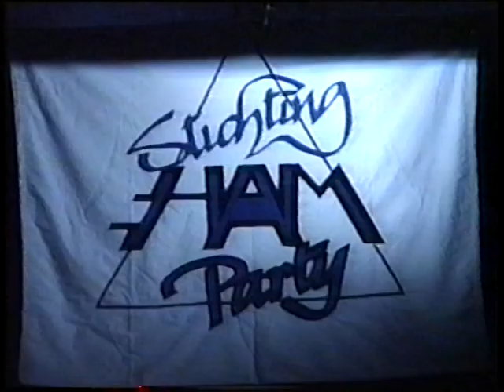B J Hegen Blues Band - Ham party Vorden 1988.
De 2e editie van de Stichting Ham Party Vorden op 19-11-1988.
De openingsactie kwam van deze Nederlandse band.